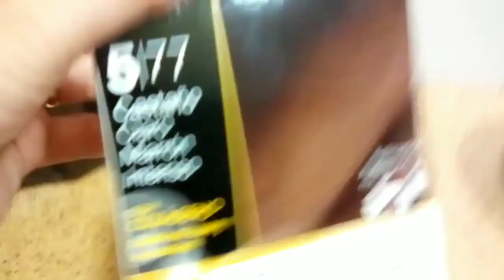Teñir el pelo a Nancy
En este vídeo os enseño como le tiñó el pelo a Nancy.